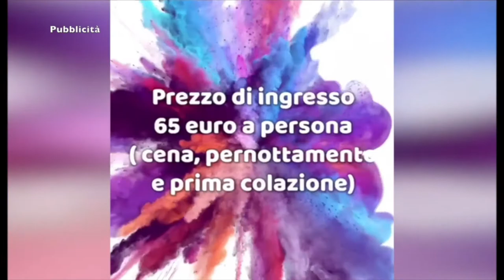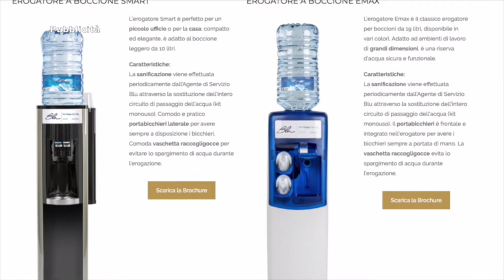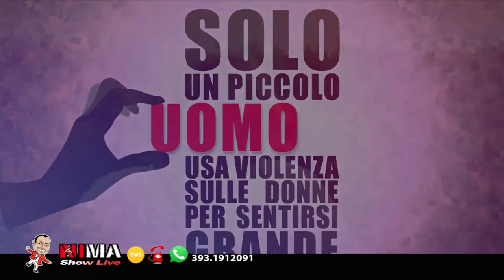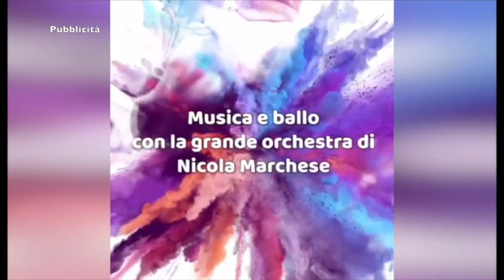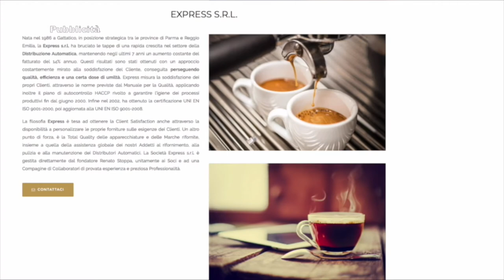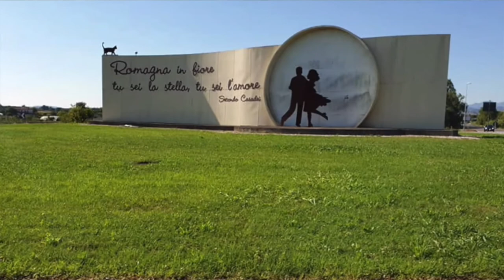NIMA SHOW LIVE 14 agosto 2020 (Ospite PAOLO MENGOLI)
(Ospite PAOLO MENGOLI)